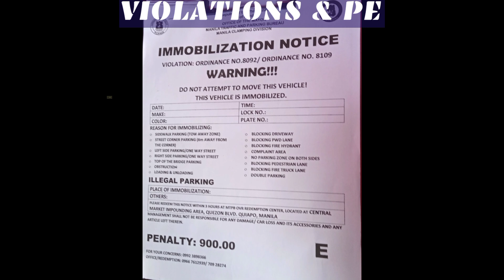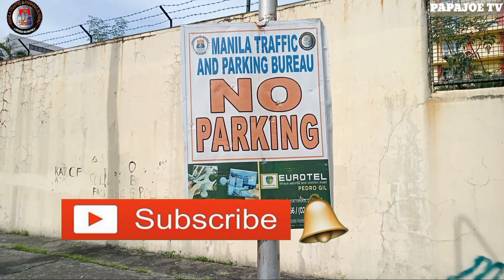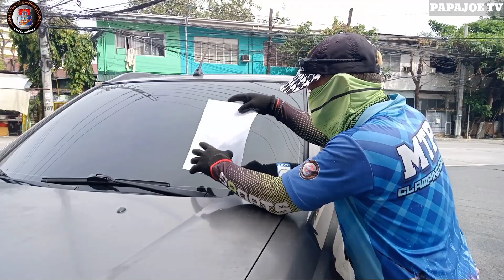BUMILE LANG AKO ! DOBOL PARKING KANA ! ! ! MTPB CLAMPING OPERATION / PAPAJOE TV MANILA UPDATE PTV